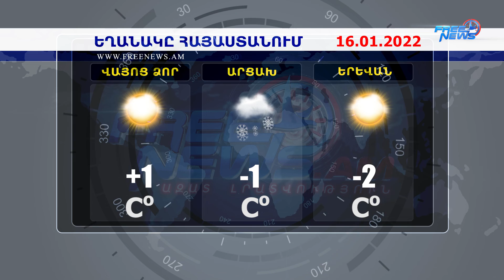Եղանակի տեսություն. 16.01.2022